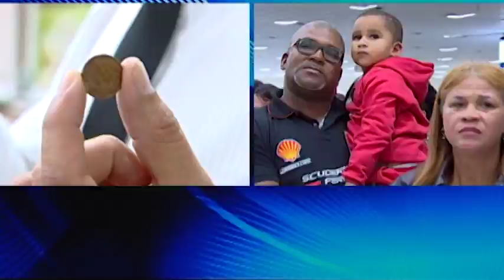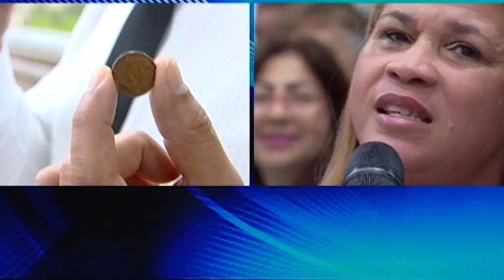Garoto expele moeda // Cura 17/06/18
Após oração do Apóstolo Valdemiro Santiago, garoto expele moeda. Dê o play e veja o poder de Deus! Curta e compartilhe com todos da FamíliaMundial e seja abençoado.